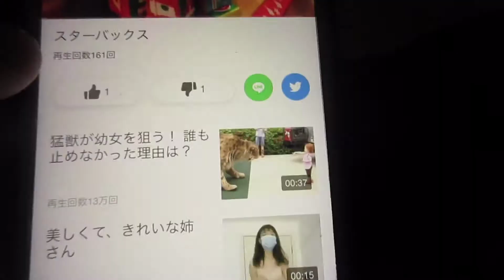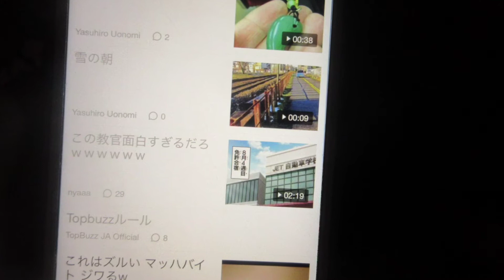Top Buzz Video を漁る